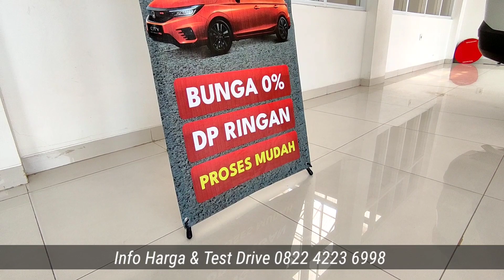PROGRAM MENARIK DI BULAN LEBARAN ❗HONDA BR-V KREDIT PANJANG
honda CRV
honda HRV 2022
GIIAS
IIMS
honda jazz
honda hybrid
mobil listrikh